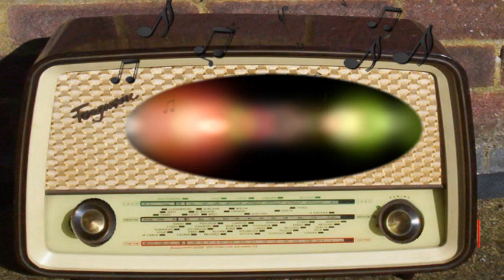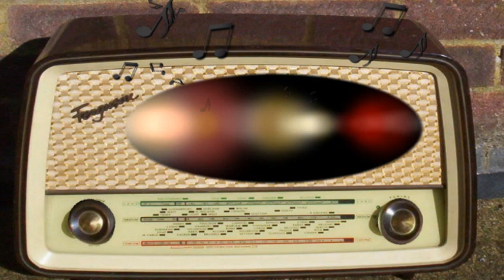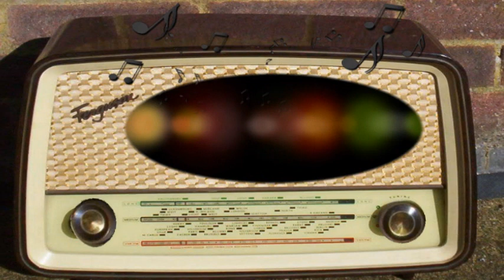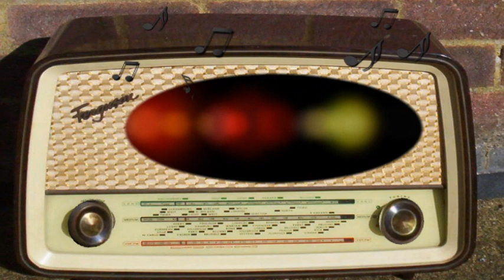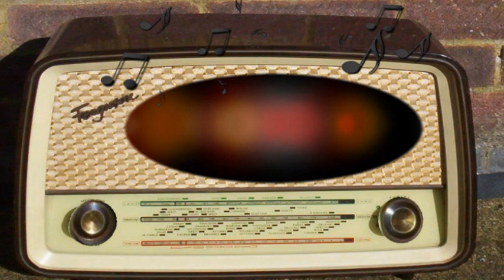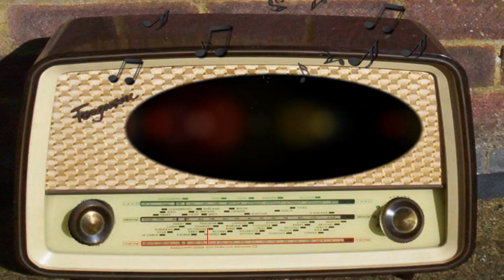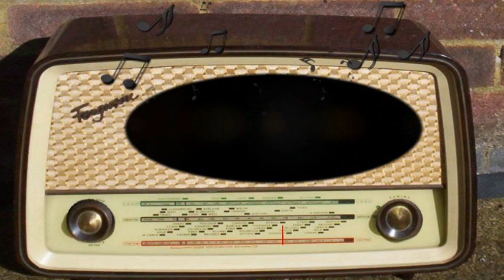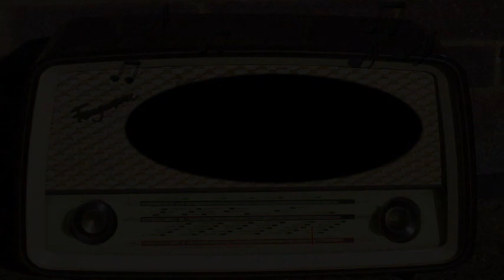America's Town Meeting of the Air: Ladies Fashions (September 23rd, 1947)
Ladies Fashions.